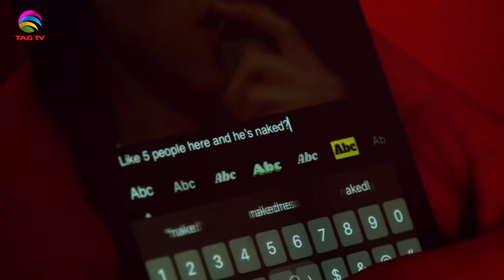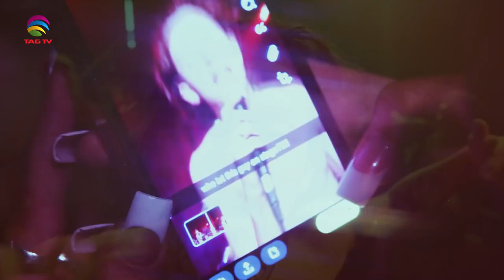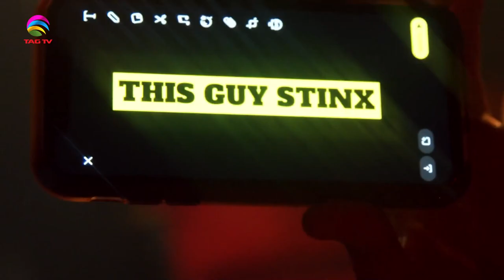The Darriel Roy Show - Jacob Sartorius Interview, American singer and internet personality